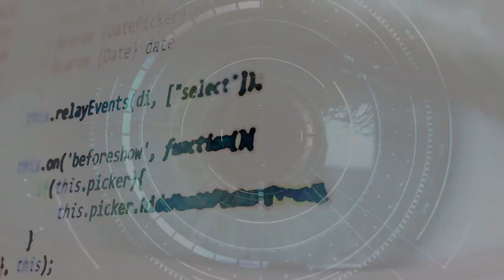DRIP by Roan Rotzyk (Trailer)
Read DRIP by Roan Rotzyk — an experimental mixed media web serial that goes beyond the page to take you beyond death.

Learn more and read it for free at